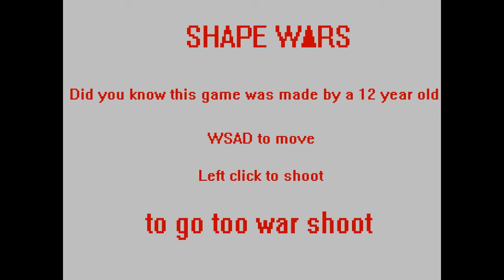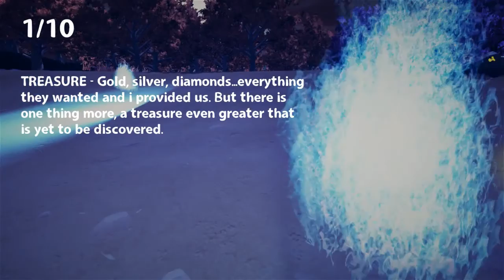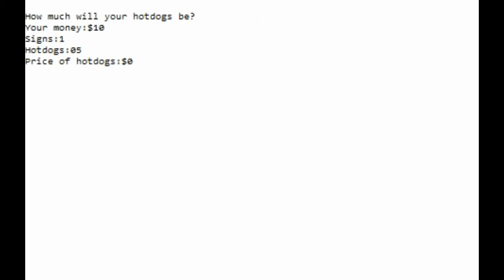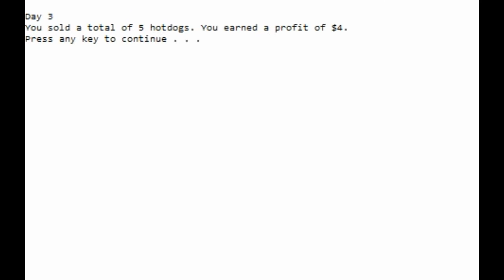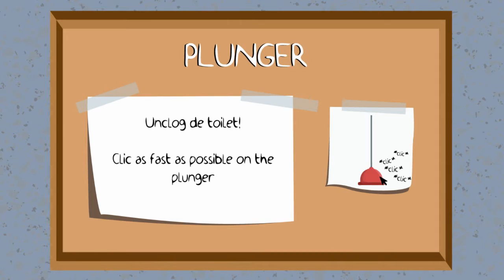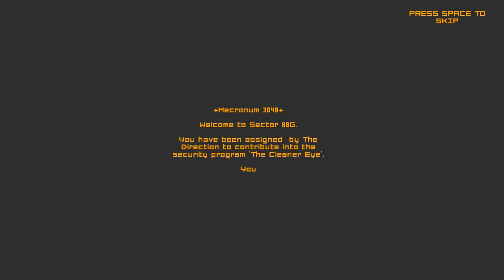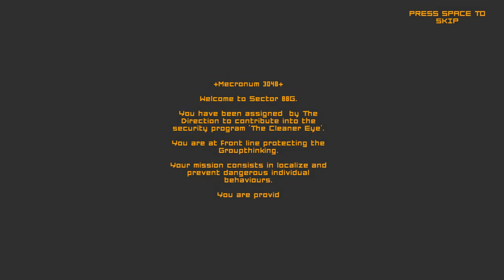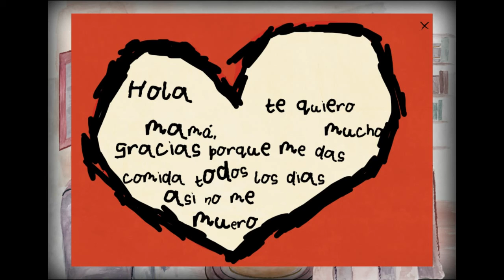Jupi Plays Indie Games: ALL THE INDIE GAMES [Familiar Game Jam 6] [Part 1]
Basically I wanted to play all of the games that were entered in the Familiar Game Jam 6, so I did. This jam happens at a physical location in Spain and also online. The theme was No Character!
00:36 - Shape Wars
01:58 - The Last Chance
03:57 - Hotdogs
05:46 - Family Matters
07:49 - Zooma
08:51 - The Last Mission
11:45 - Keep Calm and Make Life
13:48 - Mecronum 3048
15:52 - CUBIX LowRez Edition
17:40 - Demiurge